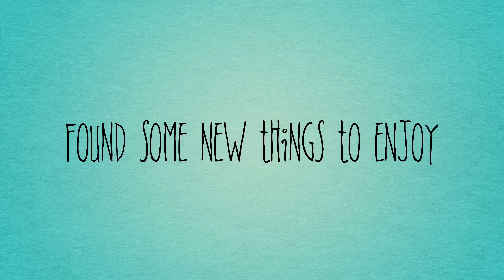Ko'Olina, A staycation